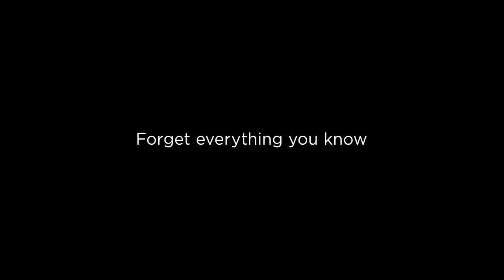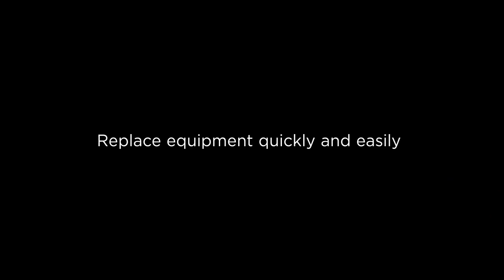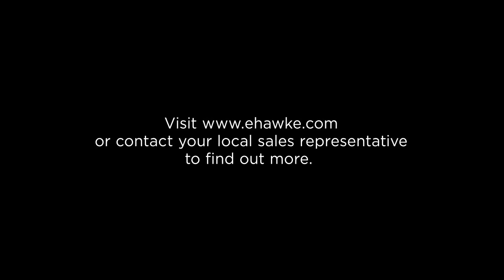Meet the Hawke International Rapid Connection Gland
Find out why our brand new Rapid Connection Gland (RCG) is More than a Cable Gland